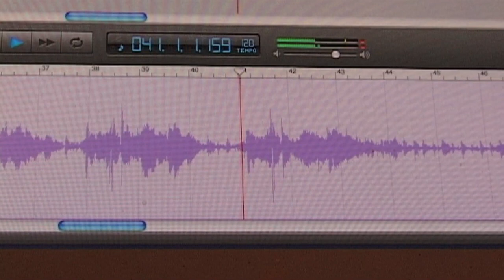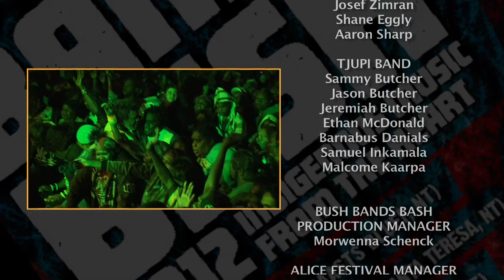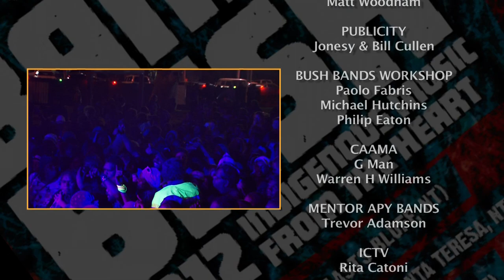More music from Central Australia.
Anangu and Yapa reggae. More great music from Central Australia.